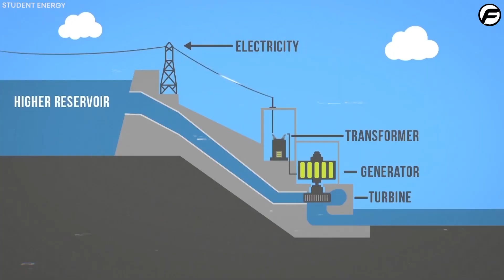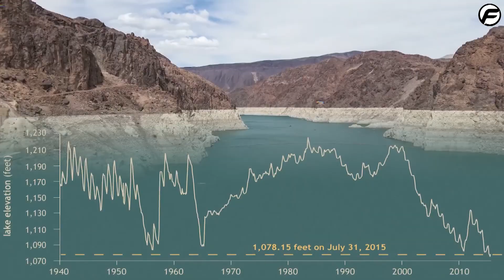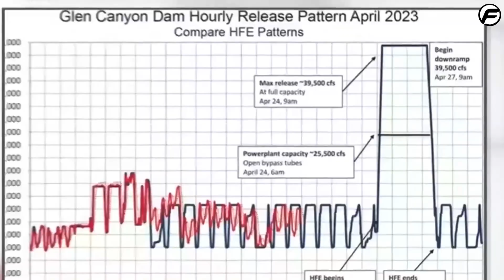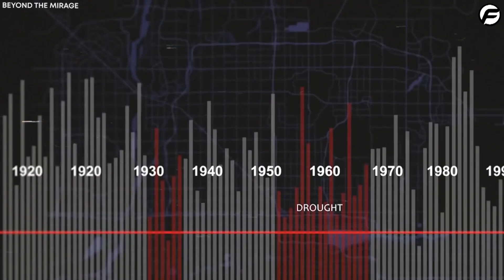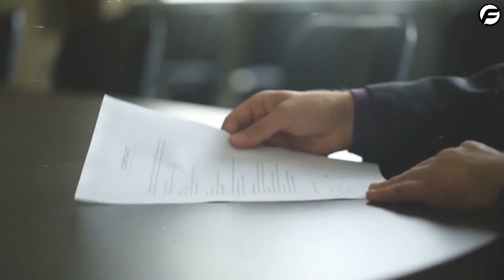Terrifying Truths What Lake Mead Just Revealed to Us!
In this video, we're going to explore some terrifying truths about Lake Mead. lake mead is one of the largest lakes in the United States and its water levels have been slowly decreasing for the past few years, and scientists are not sure why.

This video is a MUST WATCH if you're worried about the future of Lake Mead and the water supply it provides. By the end of the story, you'll be convinced that we need to take action and start worrying about Lake Mead's future!

1. The videos have no negative impact on the original works.
3. The videos are transformative in nature.
4. We use only the audio component and tiny pieces of video footage, only if it's necessary.